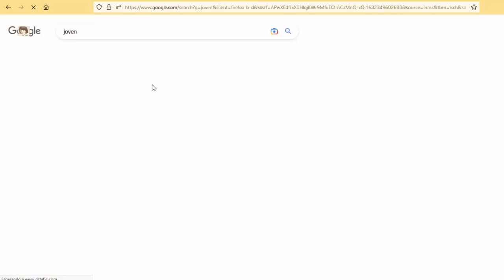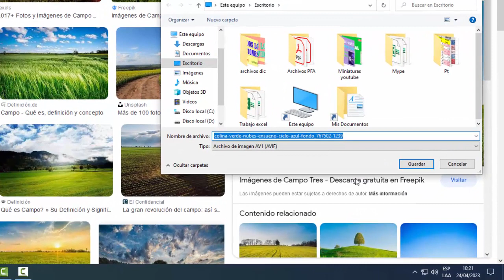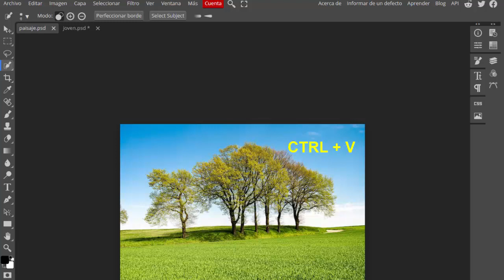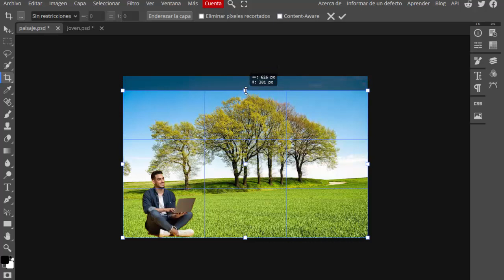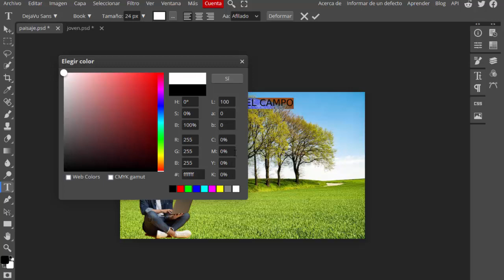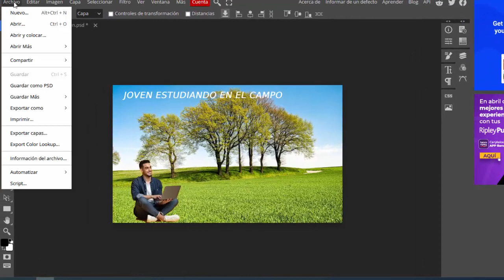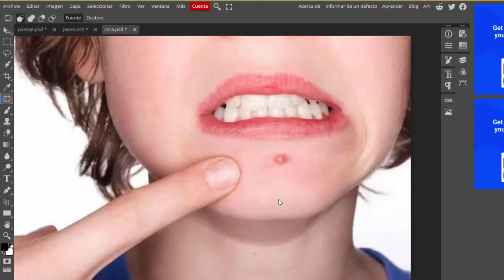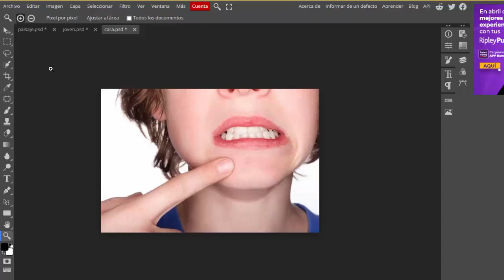Photoshop Online Gratis , edicion Profesional Fotos con Photopea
Con Photopea podrás editar tus Fotos Profesionalmente y sobre todo Gratis, trae todo lo de Photoshop, sin instalar nada todo es Online, fácil, seguro. Crea Foto Montajes, elimina manchas, tu miniatura de Youtube, etc, etc. Haz todo lo que te imaginas, usa Photopea, en este Video te muestro cómo usarlo.